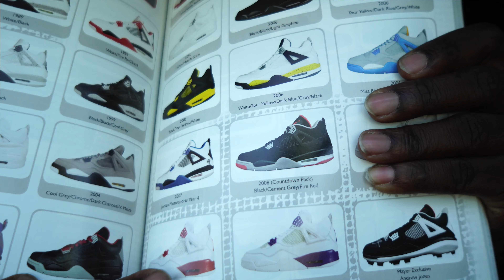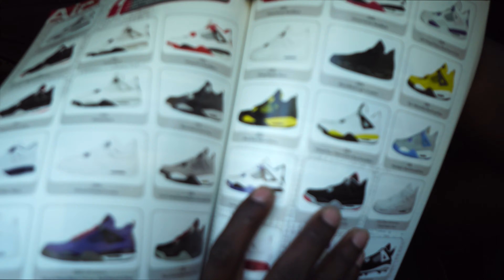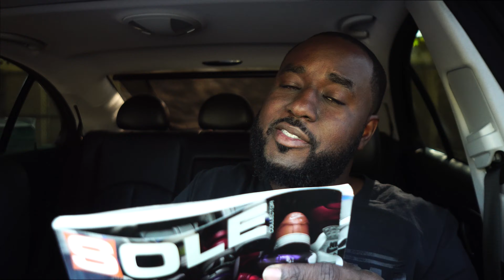Jordan 4 Motorsports | In Car Unboxing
After a long decade after pictures surface sometime in 2006 and 2007. The Jordan IV Motorsport is a must have for a lot of collectors that know the story and about the shoes.

Sony a6300 (Body Only)

Neewer  Aluminum Camera Cage

Sony 10-18mm F4 Wide-Angle Zoom Lens -Black

Sony 50mm f1.8 lens -Black

Rode VideoMic with Rycote Lyre Suspension